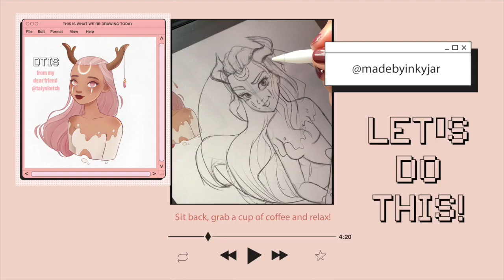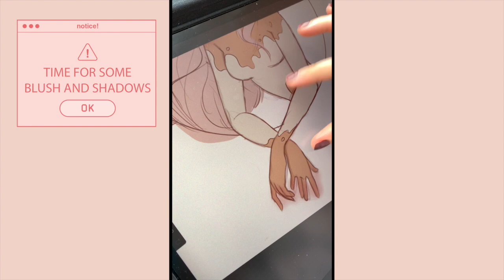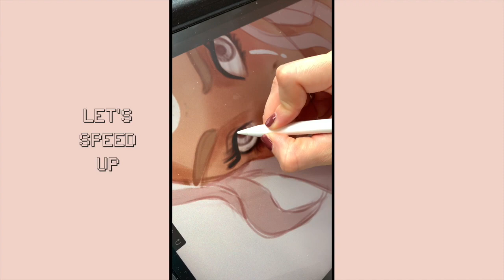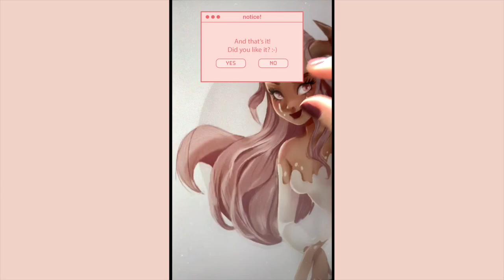Speed painting DRAWING process of DEMON girl (and parts of real time painting)!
This is a mix of real time and speed painting for this dtiys from my dear friend @talysketch. You can check the original artwork and more about her work on Instagram.

Harware: iPad Pro 12.9" 2018. and Apple Pencil 2 gen
App: Procreate